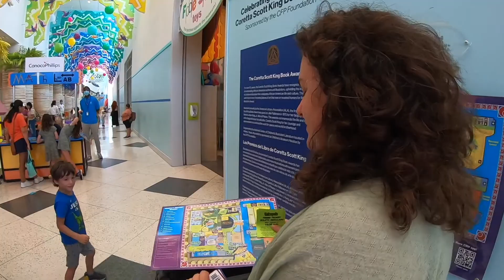We took a STAYCATION!!! (Part 2) // Houston Children's Museum, Rainforest Cafe and Micro Surf Sesh!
What's up guys! Back at it again to bring you guys some highlights from our recent staycation! For Moshe's birthday, we went to the Children's Museum in Houston, went out to dinner his favorite place EVER, the Rainforest Cafe, and we had another beach day (just me and the older boys) and we pretended we were surfing huge waves even though they were super small. We do all of this just for fun and for free. Thanks for contributing!!!